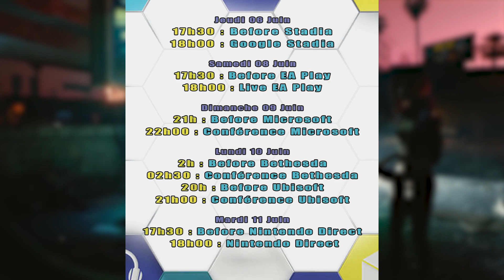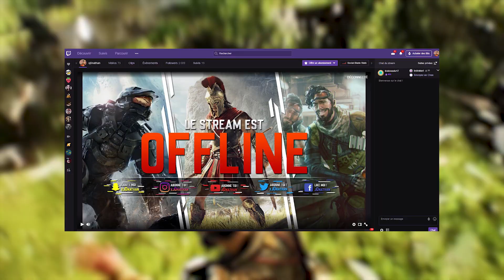MES ATTENTES POUR L'E3 2019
A quelques jours de l’événement, je vous partage mes attentes pour cet E3 2019 qui s'annonce grandiose !

🎮 Assassin's Creed Odyssey sur Amazon

🎮 Xbox One X 1To (GT : LinkGarou)
🎮 Playstation 4 Slim 1To (PSN : LinkGarou)
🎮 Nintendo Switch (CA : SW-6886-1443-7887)